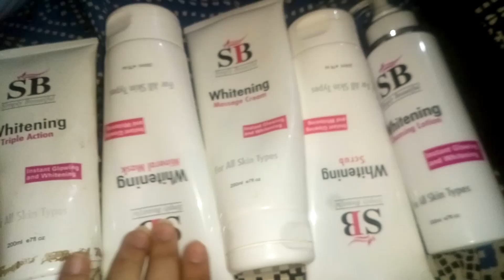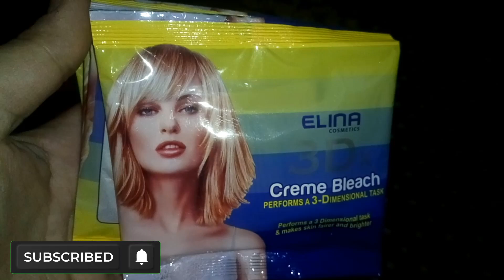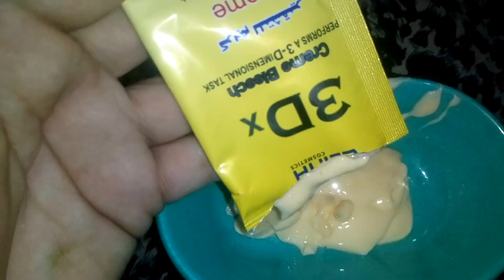Skin care at home for eid || ficial trimming nail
Aslam o alikul 🤝
Hye guys wellcom back to my YouTube channel today I am going to show skin care routine for eid.
Skin care at home for eid.
I make videos of makeup tutorial for beginners teenagers skin care routine beauty tips beauty hack beauty tips recipe beauty products review on demo home decorating ideas food dressing outing Vlog life style Vlog and every thing.

Rabianaeem20

Ficial 💆
SB simply beauty Whitening